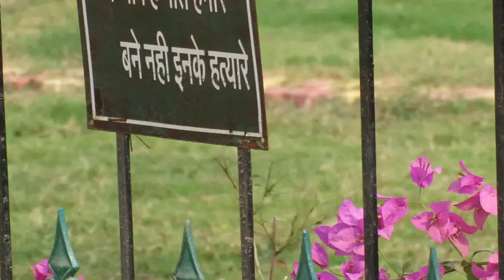vano ko bachao khushali lao